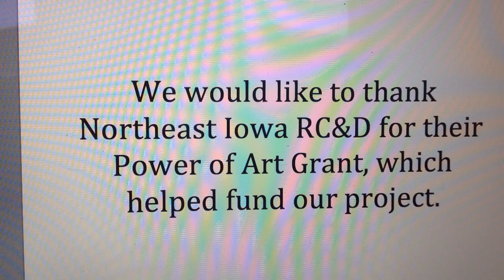iStopMotion Clip 10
Invasive species clay animation short film on the gypsy moth created by a group of fourth graders